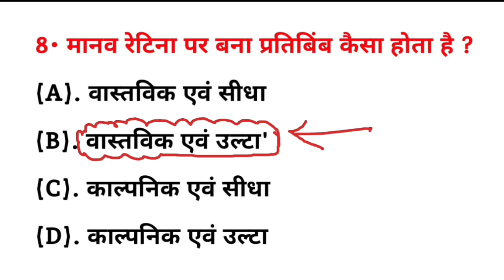मनुष्य के आंख के रेटिना/दृष्टिपटल पर बना प्रतिबिंब कैसा होता है? | Manav retina pratibimb hota Hai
मनुष्य के आंख के रेटिना/दृष्टिपटल पर बना प्रतिबिंब कैसा होता है? | Manav retina pratibimb kaisa hota Hai